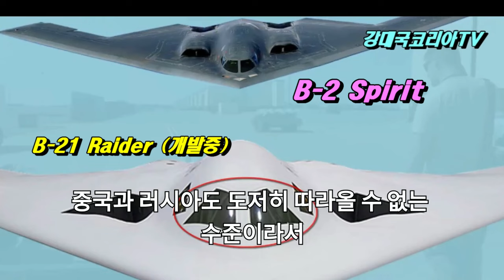밤에만 열리는 평양 열병식. 올빼미인가 도둑 고양이인가? 준비된 스텔스 B-2 B-21 F-35 겁날만하다.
왜 북한의 열병식은 밤에만 열릴까요?
혹시라도 타격 받을까 봐 무서워서 그런 것 아닐까요?
9월 9일은 북한의 인민 정권 창건일 입니다.
조선민주주의인민공화국의 공휴일이며,
1948년 9월 9일을 김일성을 수상으로 하는 정권의 창건일을 기념하는 날입니다.
날짜가 9월 9일이기 때문에 구구절 이라고도 부릅니다.
이 날에도 대규모 열병식이 열리는데요.
지금 평양에선 대규모 열병식 준비로 분주합니다.
그런데 김정은의 잠 못이루는 밤은 더욱 늘어 만 갑니다..